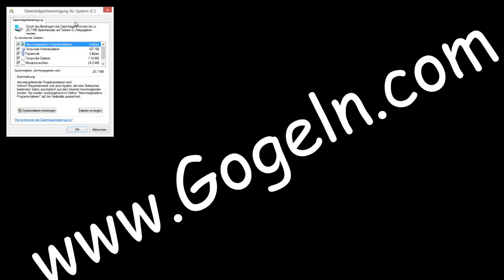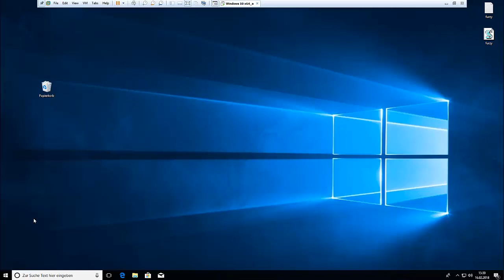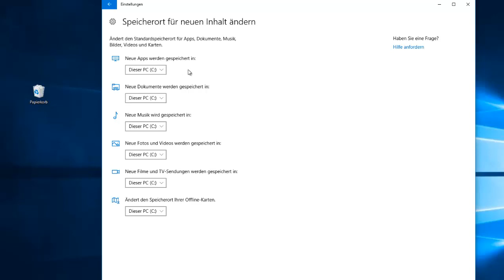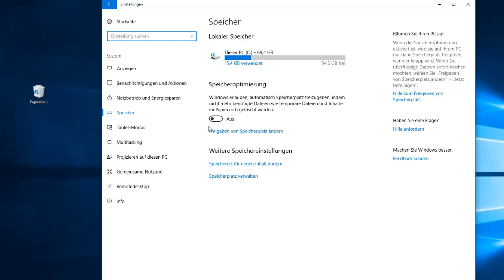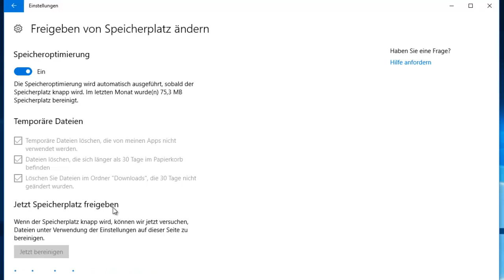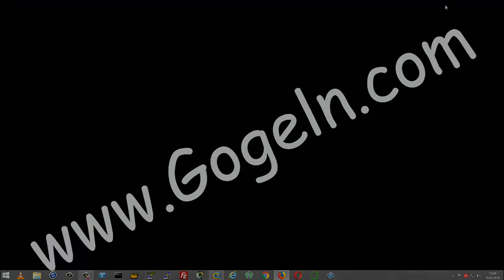Windows 10 Automatisch Speicherplatz freigeben.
Wenn die Speicheroptimierung in den Speichereinstellungen aktiviert ist, kann Windows automatisch Speicherplatz von Dateien freigeben, die du nicht mehr benötigst, wie z. B. temporäre Dateien und Inhalte im Papierkorb.
Alternativ kannst du diese auch manuell löschen.

check.